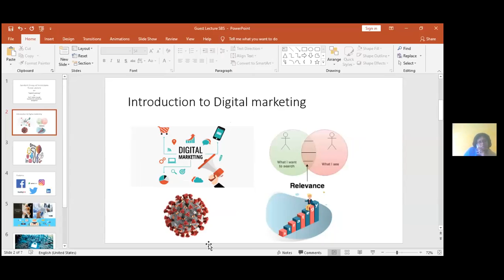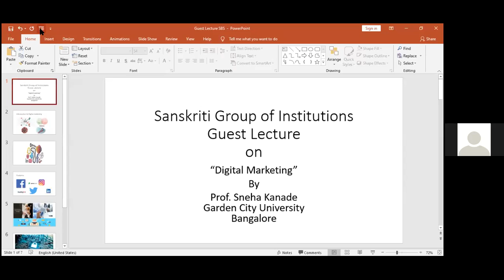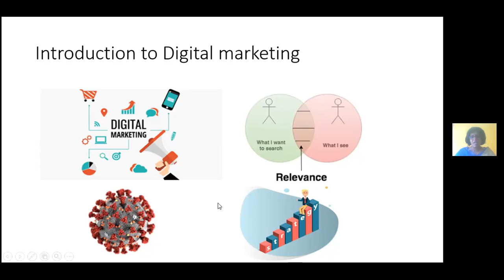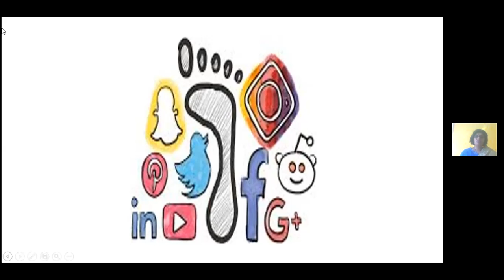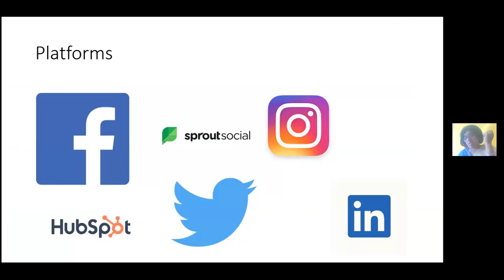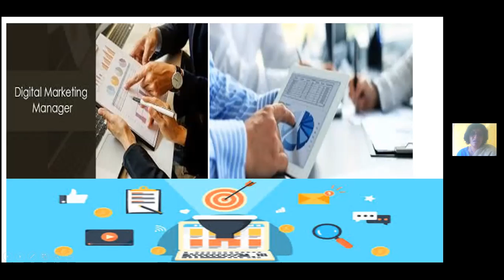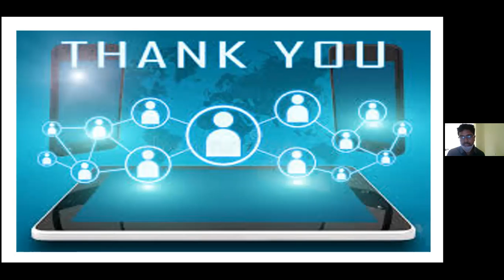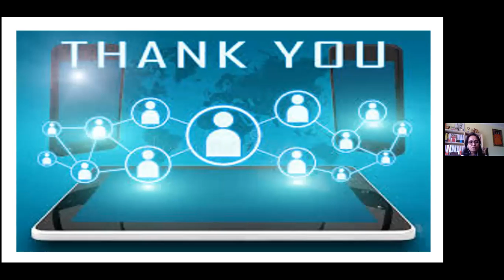Sanskrithi Group Puttaparthi Conducted a Webinar on Digital Marketing